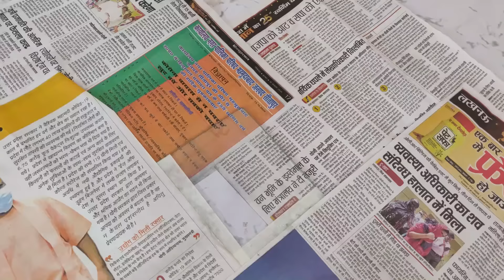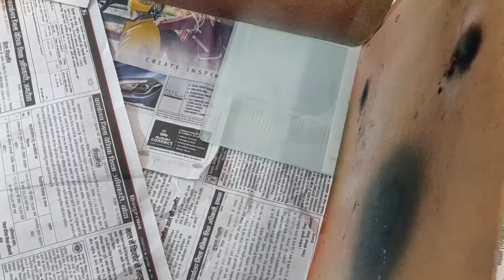मैंने Flipkart के सारे के सारे Paint Spray मँगा लिए ! Best Spray Paint For DIY - Asian Paints EzyCR8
Asian Paints EzyCR8 Apcolite DIY Aerosol Enamel Paint Spray, 400 ml -

Yellow Spray Paint 200 ml

Black Spray Paint 400 ml

Deep Orange Spray Paint 200 ml

Flouroscent Green Spray Paint 200 ml

Silver Spray Paint 400 ml

Gold Spray Paint 400 ml

Signal Red Spray Paint 200 ml

Phirozi Spray Paint 200 ml

Bus Green Spray Paint 200 ml

(Paid Link)